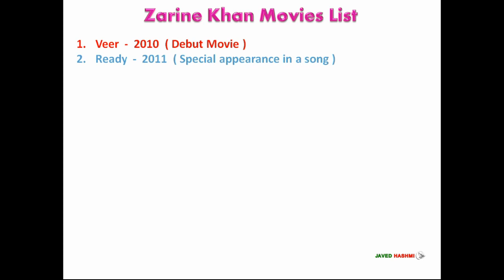Zarine Khan | All Movies List | Journey [Safar] From 2010 to 2019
Bollywood Most Beautiful Actress Zarine Khan All Movies, TV Shows and Music Videos List From 2010 to 2019 With Released Years - Movie List